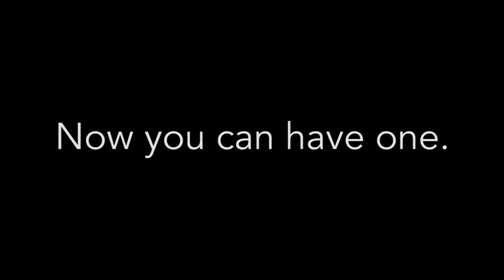THE AUDIO BELT BUCKLE by Bioworld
THE AUDIO BELT BUCKLE by Bioworld is a belt buckle with a built-in speaker and input jack so you can play your favorite tunes for everyone to hear.  Check out some of our other cool products